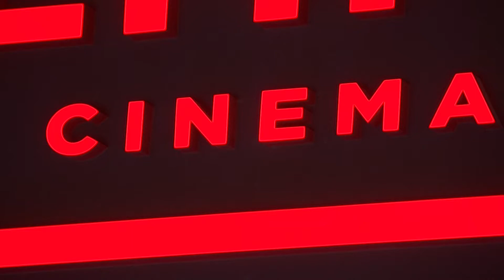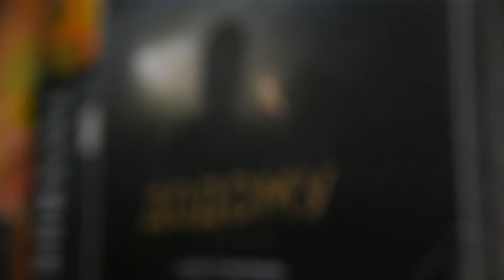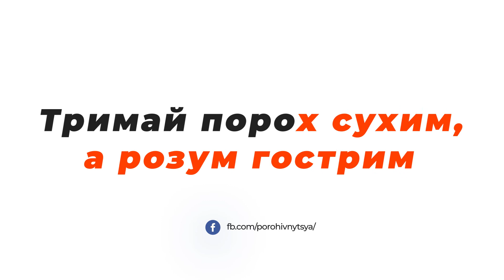🍿🎥🔥СВАТИ ЧИ КОТИ⁉️Від якого фільму заплакав Порошенко⁉️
🔥🔥 Друзі, це відео має побачити кожен! Як і ці фільми!!! 🍿🍿
Що подивитися на вихідних?! - Цього тижня ми вирішили цю проблему за вас! 💙💛
На одному із сеансів Петро Олексійович навіть не стримав сліз!!!😢😢